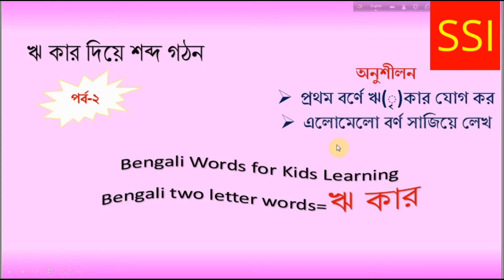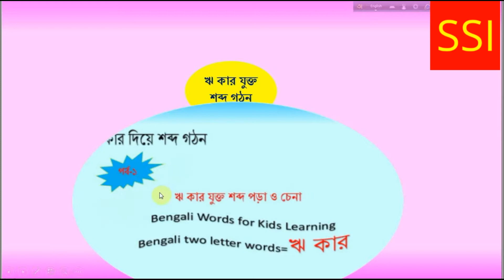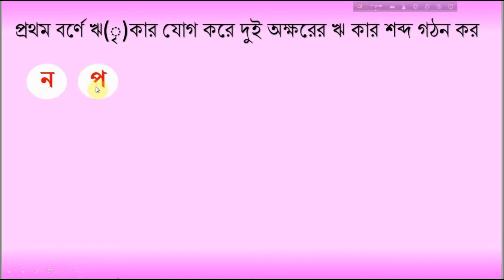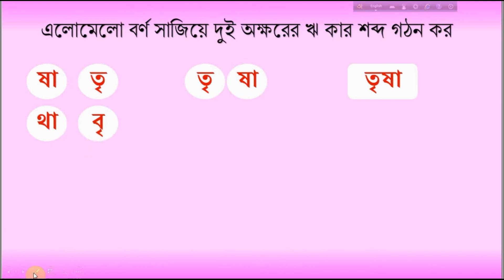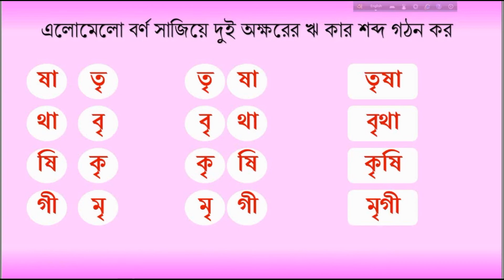ঋ কার যোগে শব্দ গঠন(পর্ব-২)/Bengali Two Letters Words for Kids learning/Bengali Two letters Words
বিষয়-পর্ব-২ (১)প্রথম বর্ণে ঋ(ৃ)কার যোগ করা (২)এলোমেলো বর্ণ সাজিয়ে লেখা

পূর্বের ক্লাস-
ঋ কার যোগে শব্দ গঠন

Related-ঋ কার যোগে শব্দ গঠন,ঋ কার যুক্ত শব্দ গঠন,কার শব্দ,ঋ কার দিয়ে শব্দ গঠন,ঋ কার,Bengali two letter words,Bengali words,Bengali words learning,Bengali words practice,kids learning,আ কার শব্দ,ই কার শব্দ,ঈ কার শব্দ,উ কার শব্দ,ঊ কার শব্দ,ঋ কার শব্দ গঠন,শব্দ গঠন,